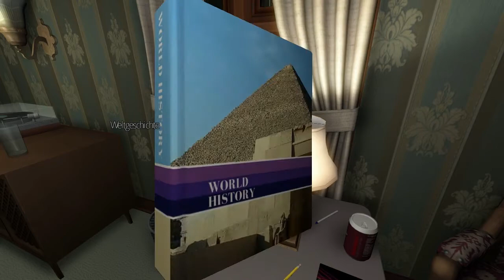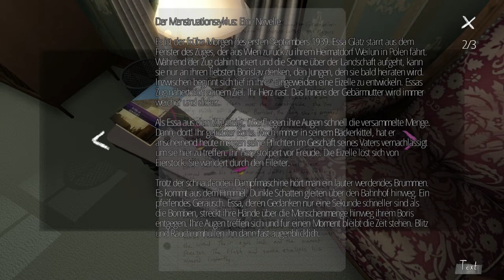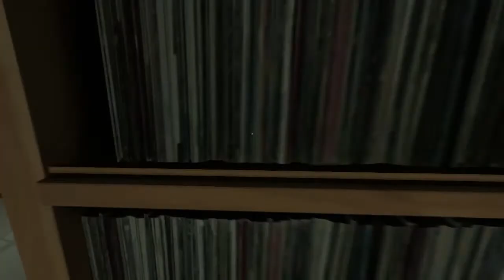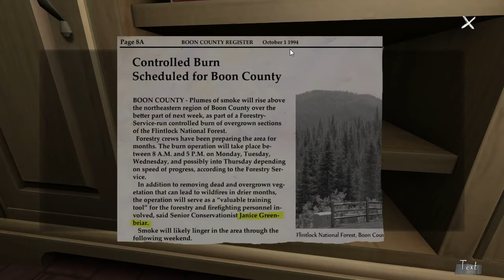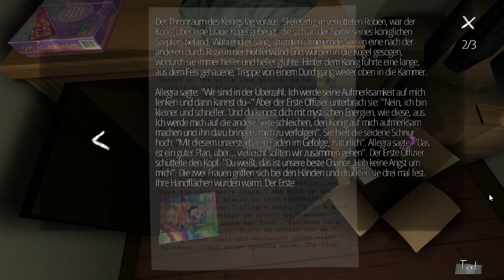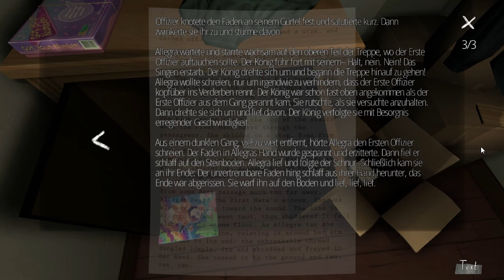Gone Home #003 - Lonnie und Abenteuergeschichten [Blind - German, Deutsch Lets Play]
Wir trauen uns in den zweiten zweiten Stock und erfahren mehr über Sam's beste Freundin Lonnie. Im Zimmer der Schwester gibt es ausserdem einiges zu erkunden.